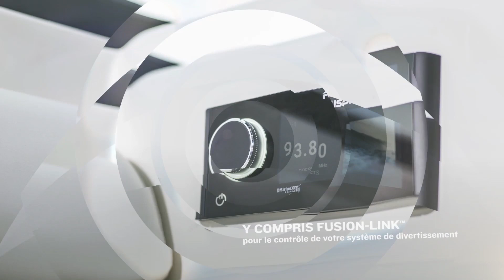Garmin : présentation de la série quatix® 6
La montre GPS multisport et connectée quatix® 6 dotée de fonctions marines se connecte avec de nombreux traceurs Garmin compatibles et inclut des fonctions de sport avancées pour une utilisation quotidienne.